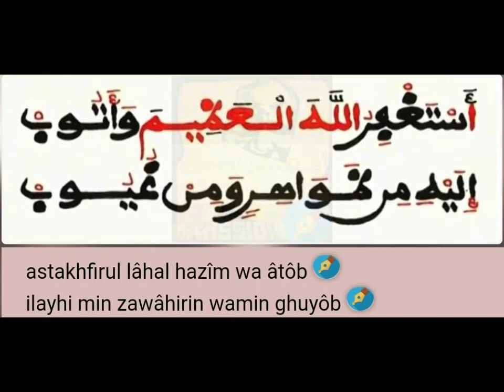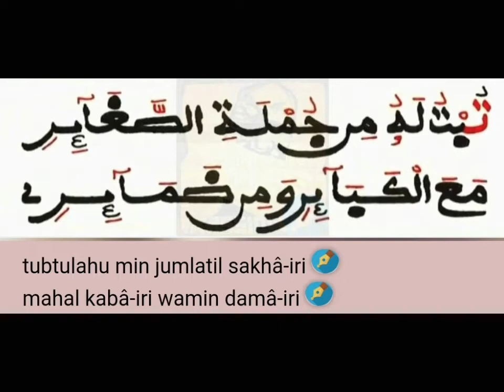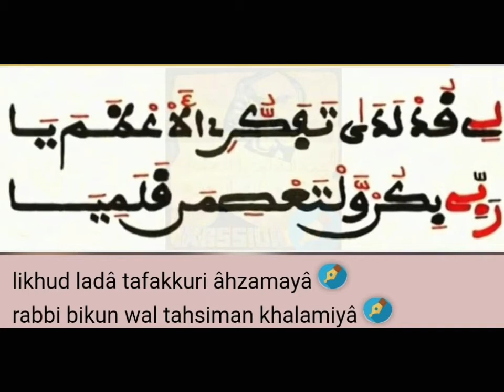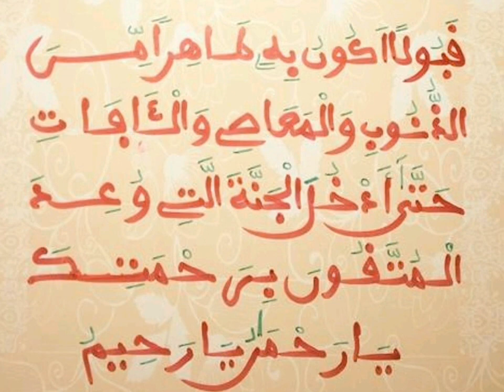ASTAGHFIROULAHA BIHI - Daaju Serigne Moustapha Séck chanté par Abdoulahi Camara